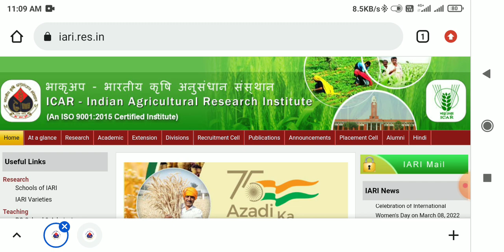icar technician result 2022 || icar technician result date 2022